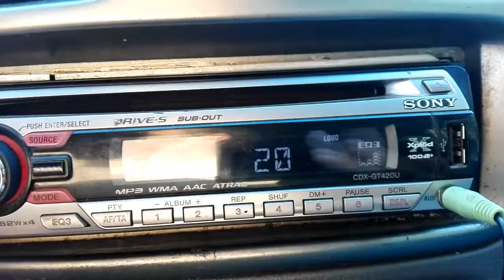Fm dx din Giurgiu.. Probabil arabi